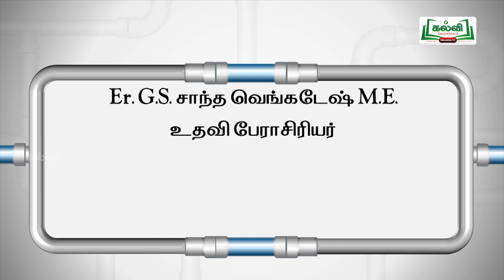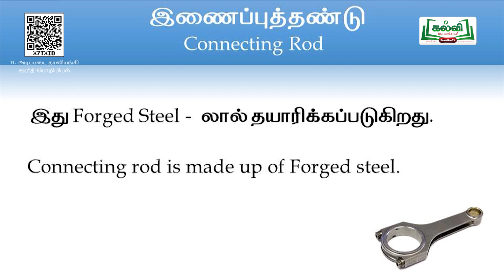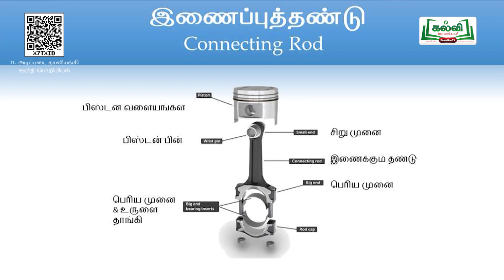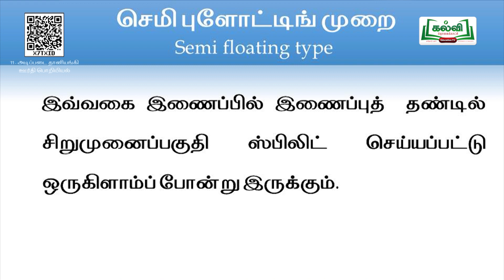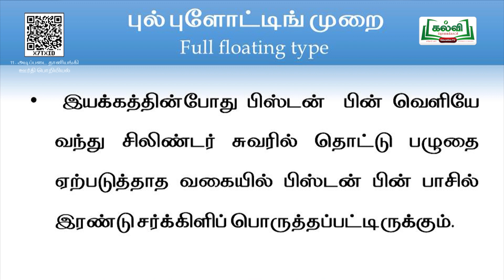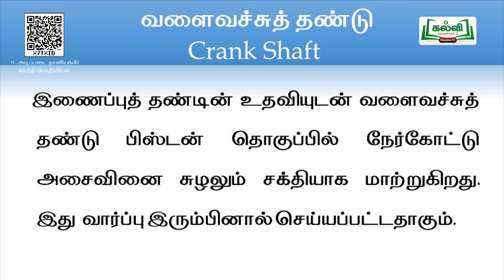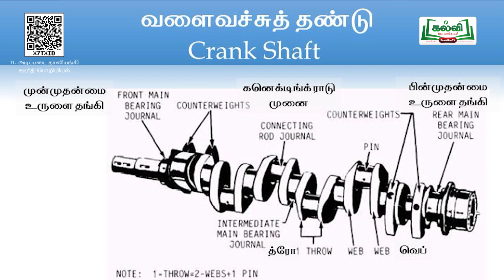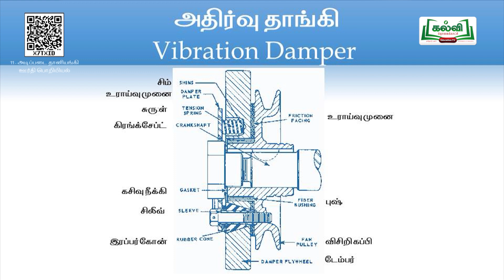Class11 | வகுப்பு 11 | அடிப்படை தானியங்கி..... | என்ஜின் | பாடத்தொகுப்பு 4 | அலகு 5 | KalviTv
இந்த பாடப்பகுதியில் ஆசிரியர் ' என்ஜின் , இணைப்பு, வளைவுத் தண்டு & அதிர்வு தாங்கி ' தலைப்பில் உள்ள பாடப்பகுதியை தெளிவாக விளக்குகிறார். (பக்க எண் 86)